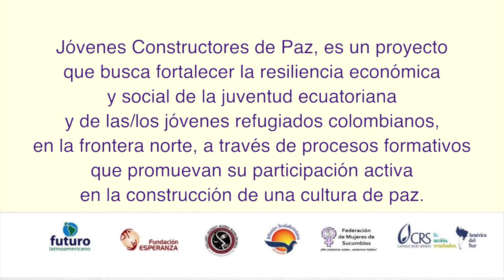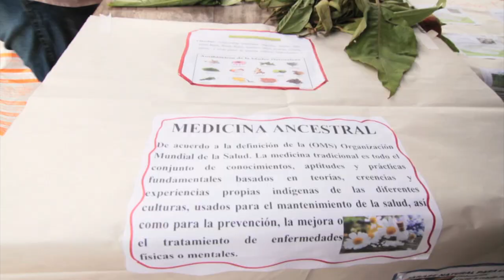Proyecto Comunitario Reciclaje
Jóvenes desarrollaron un proyecto para que la parroquia de Maldonado (Tulcán, Carchi, Ecuador) cuente con maquinaria para reciclar papel y produjeron artesanías con papel reciclado.